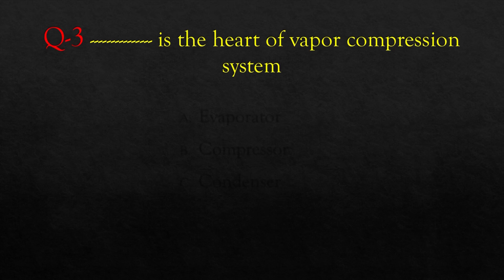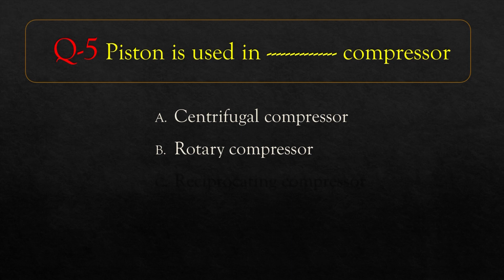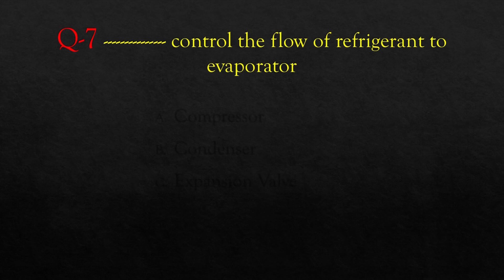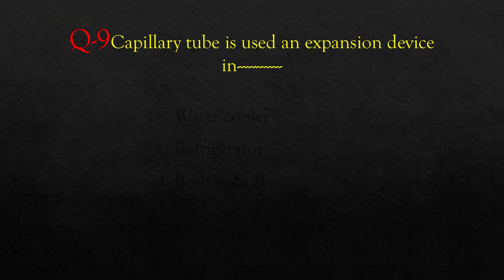10 BASIC HVAC INTERVIEW QUESTIONS AND ANSWERS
USEFUL FOR HVAC TECHNICIANS AND SUPERVISORS
ITI AND POLITECHNIC STUDENTS